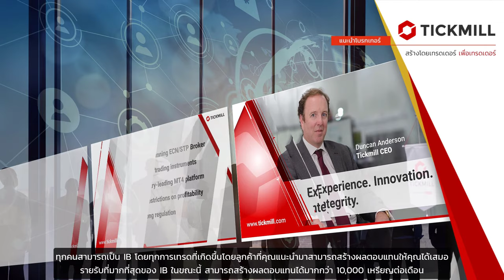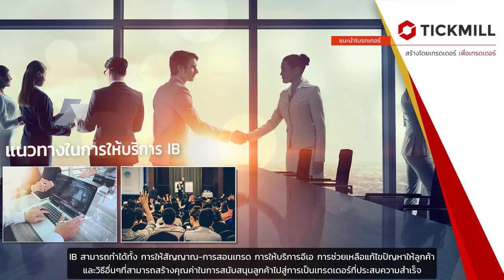แนะนำโปรแกรมพันธมิตร IB-Tickmill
ผู้แนะนำโบรกเกอร์ ( Introducing Brokers ) หรือนิยมเรียกกันว่า IB คือบริษัทหรือบุคคล ที่สามารถสร้างรายได้จากการเป็นผู้ทำการตลาดแนะนำบริการ Tickmill ให้กับเทรดเดอร์ แล้วรับคอมมิชชั่นไอบีเมื่อลูกค้าที่แนะนำมาทำการเทรด

ทุกคนสามารถเป็น IB ไม่จำกัดว่าจะต้องเป็นบริษัท หรือบุคคล ที่มีฐานลูกค้าในมือจำนวนมากเท่านั้น ทุกการเทรดที่เกิดขึ้นโดยลูกค้าที่คุณแนะนำมา สามารถสร้างผลตอบแทนให้คุณได้เสมอ

เมื่อเป็นพันธมิตรกับเรา IB จะได้รับสิทธิประโยชน์ที่ยอดเยี่ยม อาทิ ค่าคอมมิชชั่นสำหรับ IB ในระดับที่สูงสุดถึง 10 ดอลลาร์ต่อล็อต สำหรับบัญชีในแบบ Classic และ 2 ดอลลาร์ต่อล็อต สำหรับบัญชีประเภท Pro และ VIP โดยคอมมิชชั่นไอบีจะคำนวณจากการเทรดสินค้าในกลุ่ม ฟอเร็กซ์ หรือโลหะมีค่า
IB แบบที่ดีที่สุดคือ การให้สัญญาณเทรด การสอนและแนะนำกลยุทธ์การเทรด นอกจากนั้นยังให้บริการได้อีกหลายรูปแบบ อาทิ การให้บริการอีเอ เจ้าของฟอรั่ม การทำการตลาดผ่านสื่อออนไลน์  การช่วยเหลือในการแก้ไขปัญหาให้ลูกค้า และวิธีอื่นๆ ที่สามารถสร้างคุณค่าในการสนับสนุนลูกค้าไปสู่การเป็นเทรดเดอร์ที่ประสบความสำเร็จ
ความแตกต่างจากโปรแกรมพันธมิตรของที่อื่นสำหรับโปรแกรมพันธมิตรของ Tickmill นั้นคือไม่มีข้อจำกัดเกี่ยวกับวิธีกลยุทธ์ในการเทรดของลูกค้า เมื่อลูกค้าที่แนะนำมาเทรดสินค้าในกลุ่มฟอเร็กซ์ และโลหะมีค่า IB จะได้รับค่าคอมมิชชั่น IB เสมอ ไม่ว่าขนาดการเทรด, ระยะเวลาการเปิด orders, ระยะทางของราคาในการเทรดที่เคลื่อนที่ จะมีระยะเท่าใด ซึ่งแตกต่างจากโปรแกรมพันธมิตรหลายที่ ซึ่งจะได้รับผลตอบแทนก็ต่อเมื่อมีการเคลื่อนที่ของราคามากกว่าค่า Pips ขั้นต่ำที่กำหนด

ค่าคอมมิชชั่น IB จะอัพเดตในทุกวันจันทร์ โดยระบบจะรวมค่าคอมมิชชั่น IB จากลูกค้าทั้งหมดในเครือข่าย ที่ทำรายการเทรดและปิดออเดอร์แล้ว อัพเดตยอดดังกล่าวให้อยู่ในส่วนของคอมมิชชั่น IB ที่สามารถถอนได้ ซึ่ง IB สามารถเลือกที่จะโอนคอมมิชชั่น IB เข้าสู่บัญชีเทรดของตนเอง หรือเลือกถอนค่าคอมมิชชั่น IB ข้าสู่บัญชีธนาคารของตนก็ได้เช่นกัน

ไม่มีข้อจำกัดสำหรับการสมัคร ผู้สมัครเป็น IB ไม่จำเป็นต้องเทรดด้วยตนเอง การสมัครสามารถทำได้อย่างง่ายดายเพียงแค่สมัครพื้นที่สมาชิก จากนั้นไปที่เมนู IB room และกดปุ่มสมัครเป็น IB